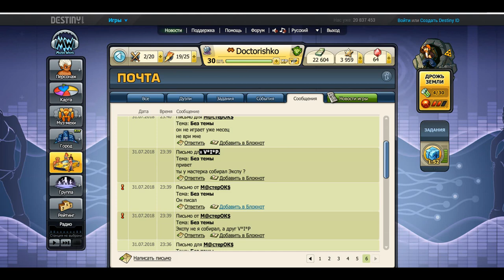ЛЖЕ Стримеры - КАК Меня Взбесило - ЧС ЧС ЧС !!!!